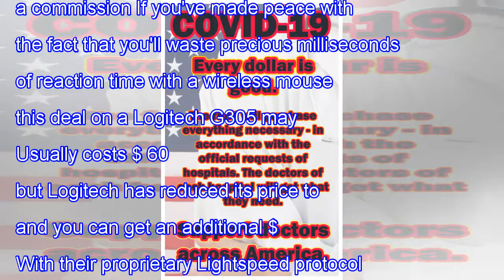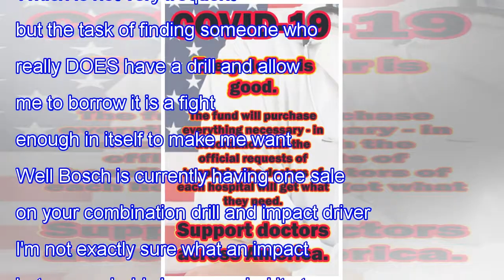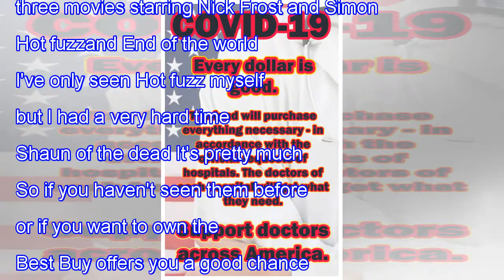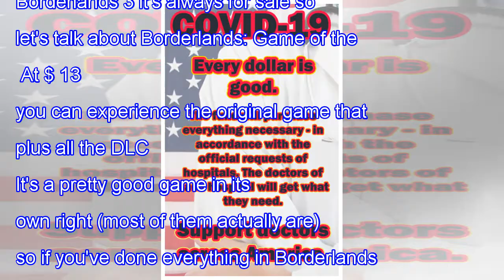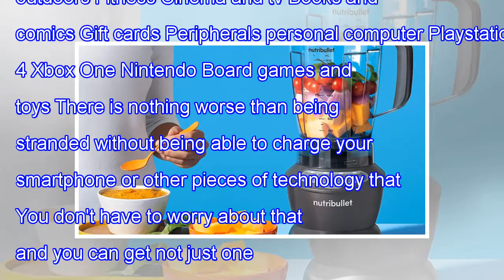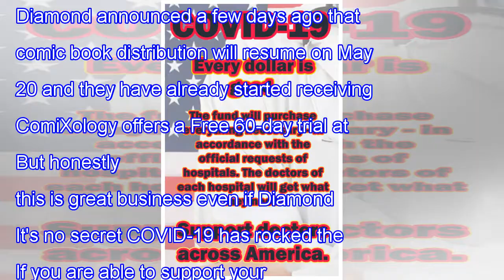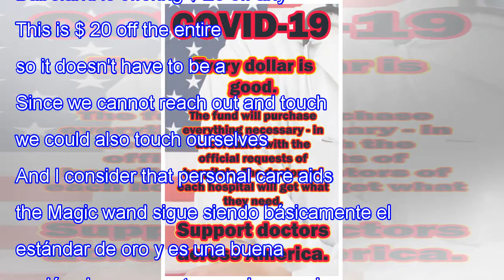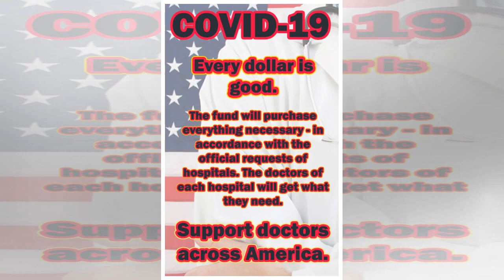Taotronics ANC headphones, nostalgic candles, NutriBullet blender, Logitech G305 gaming mouse, cu...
Taotronics ANC headphones, nostalgic candles, NutriBullet blender, Logitech G305 gaming mouse, customizable dog collars and more